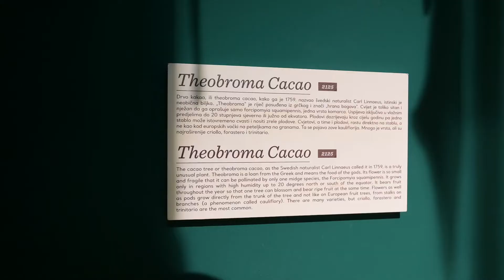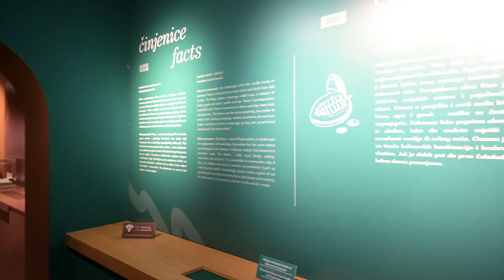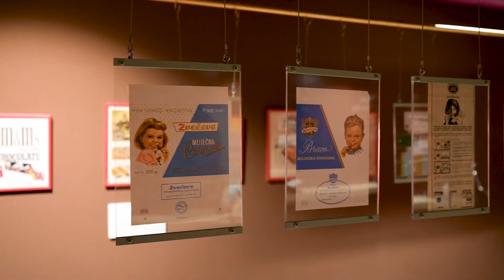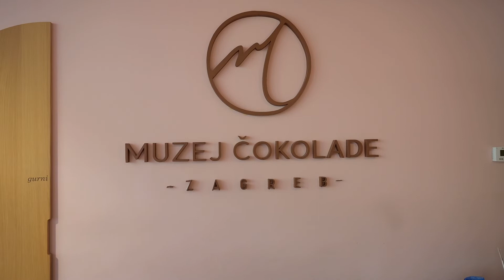Muzej Čokolade Zagreb